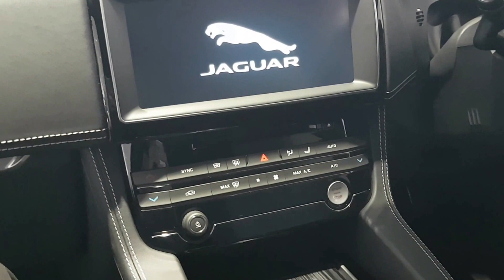2017 Jaguar F-Pace SUV Interior and Exterior Review Walkaround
This is the brand new Jaguar F-Pace. First SUV production for Jaguar.
This one comes in grey metallic exterior and black leather interior.
Let me also know what car you want me to review next and it will be done!